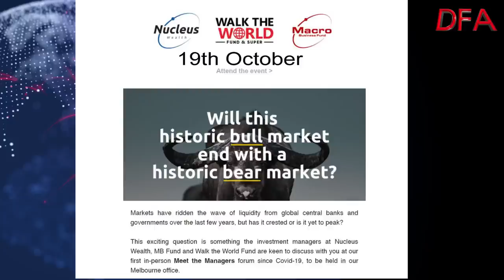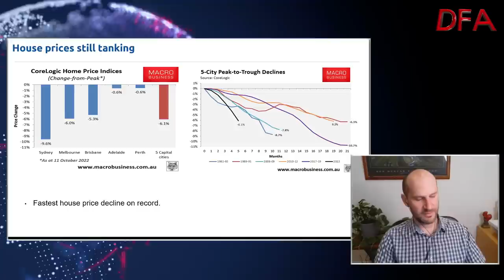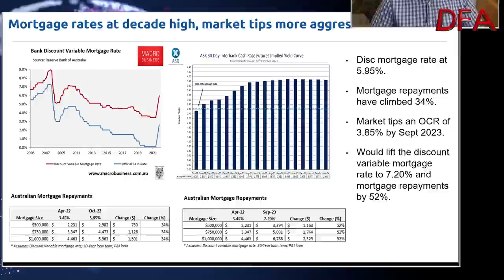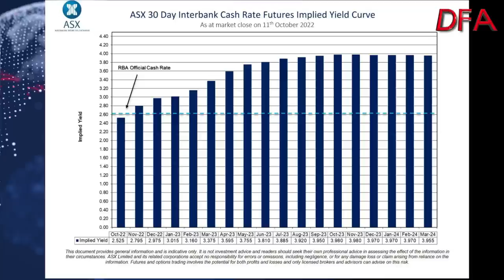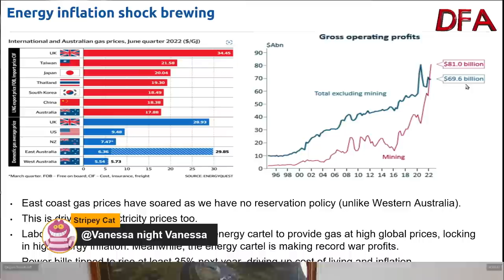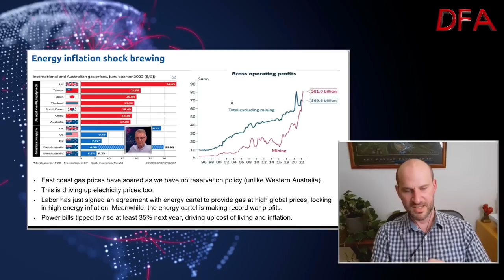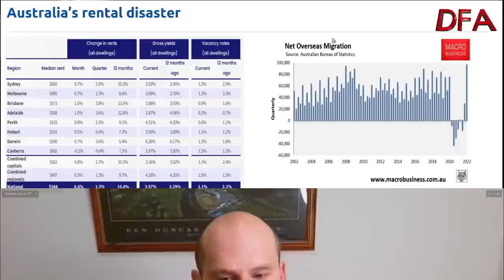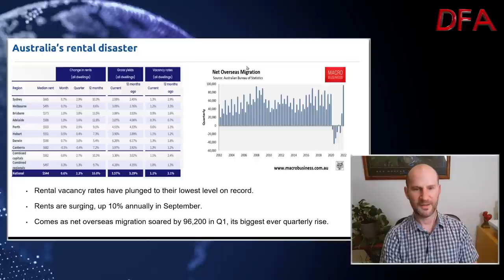DFA Live Q&A HD Replay Economics Now With Leith van Onselen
This is an edited version of a live discussion about the current economic outlook with Leith van Onselen, Chief Economist at Nucleus Wealth and Co-founder of Macrobusiness.